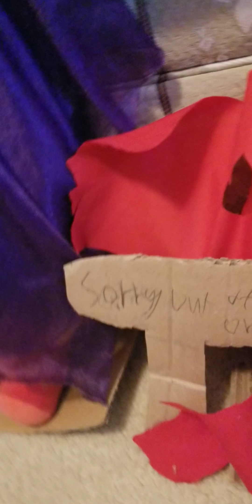FNAF night 1💀